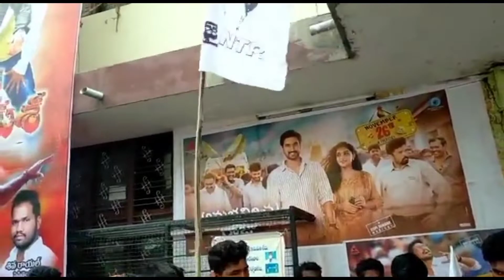Jai Lava Kusa Special show in Kuppam.. Fans Mass mania with Slogans..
Jai Lava Kusa Special show in Kuppam.. Fans Mass mania with Slogans as CM NTR..
Videos courtesy and credits Mana NTR anna fans from Kuppam..